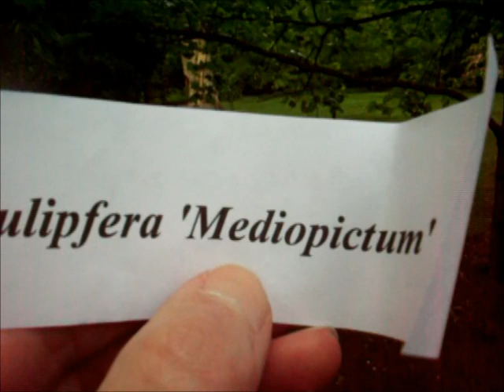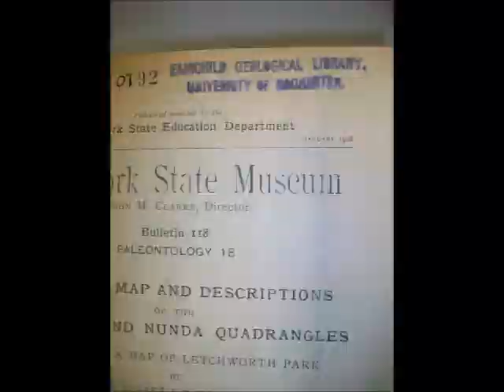Large Tulip Tree ( Yellow Poplar ) in Livingston County Western N.Y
On June 6th -2017  While having coffee I noticed Tulip Tree  all Flowered out .  Todays Video  Compares the June 6th Highland Park Tree to June 15th Flowers And A Large Tulip Tree found while Deer Hunting .   Photos Taken 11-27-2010 in Livingston County .   I tried to get a quick measurement With a length of Cord tied to a rope plus arms .  At approx.  Chest high with 6 foot wingspan The rope was 12 feet .  That's a Big tree !

   An old map at end of Video shows Location on East side of River. From the hilltop elevation of 1230 feet follow with your eyes down the road To Blurry 900ft contour line . That is where Tree is . It is Below todays Dirt road ,and Above an Oxbow lake not shown on 1908 map.  Yes part of the Tree was Hollow.